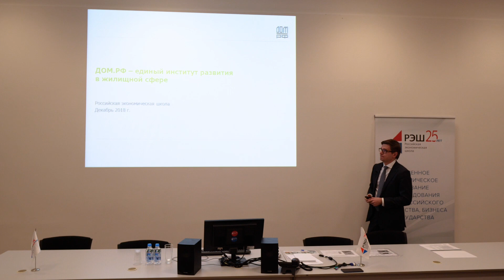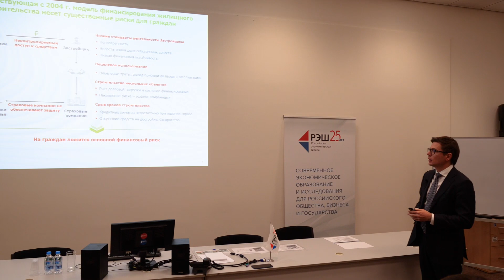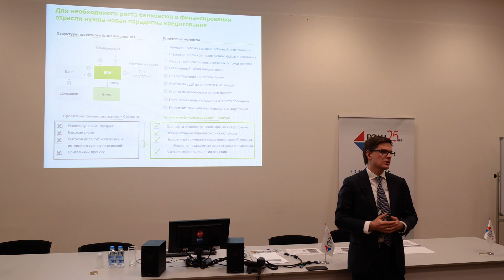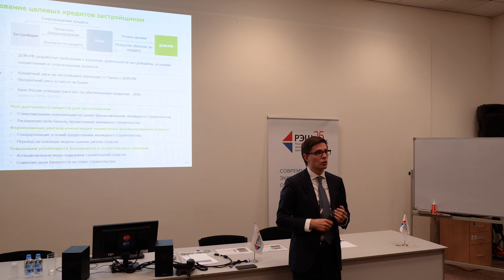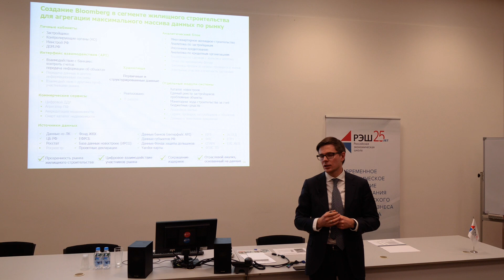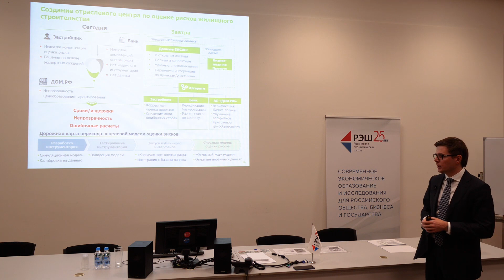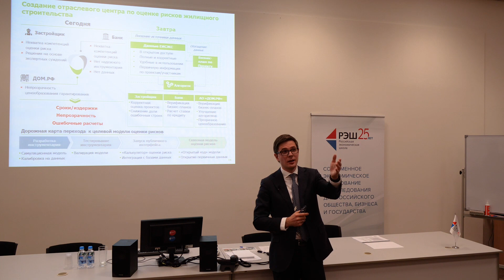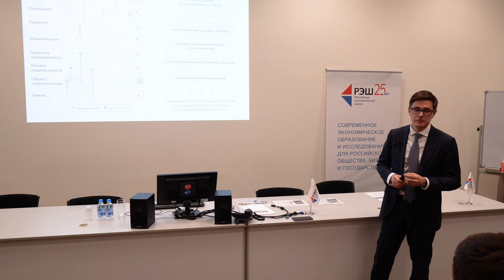Мастер-класс ДОМ.РФ в РЭШ на тему: «Задача на триллион»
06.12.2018 директор по гарантийным продуктам ДОМ.РФ Антон Воронин провел в Российской экономической школе мастер-класс для студентов «Задача на триллион». Смотрите запись мероприятия.